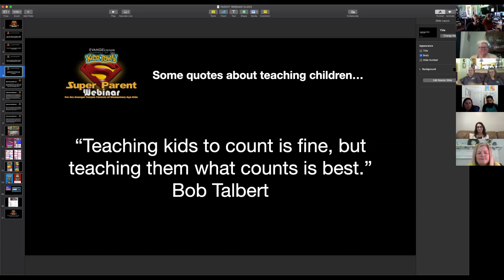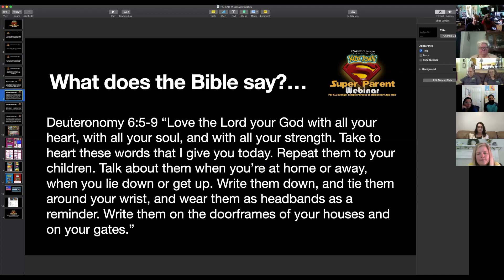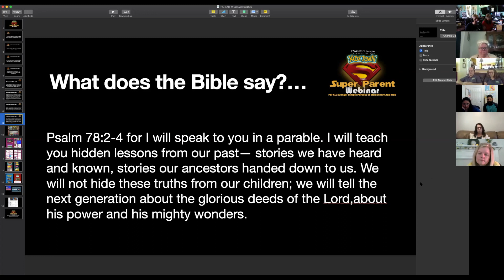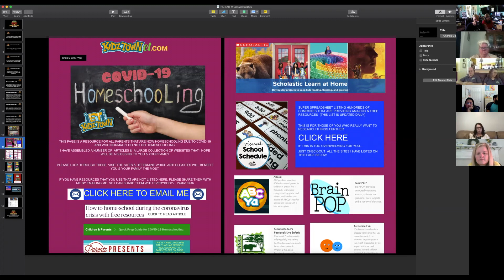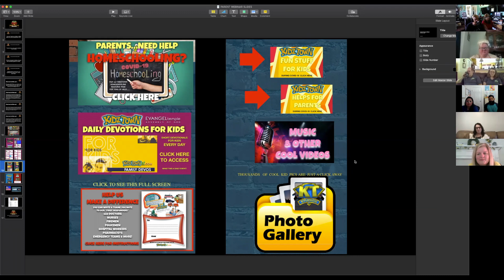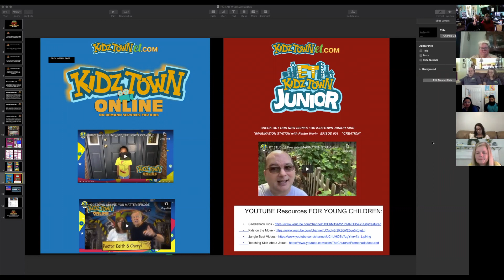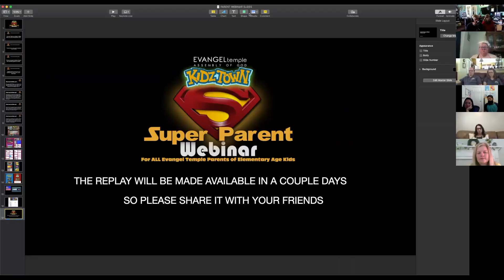THE EVANGEL TEMPLE SUPER PARENT WEBINAR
In the next 30-minutes you will hear Biblical truths, awesome tips & many resources that YOU can use with your FAMILY RIGHT NOW! Please watch & Share. ALSO, Be sure to DOWNLOAD the NOTES that go with this webinar at www,KidzTownET.com/parent-webinar.html   We pray this will be a blessing to you!